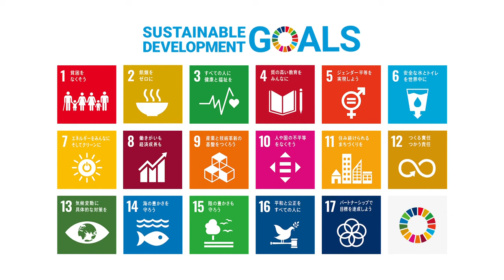【KTN】波佐見焼の給食食器を再活用【未来を笑顔にするために for the future smile】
小中学校の給食用食器に「波佐見焼」を使用している波佐見町。
役目を終えた食器の取り扱いが課題でした。課題解決に向けた中学生の取り組みとは。